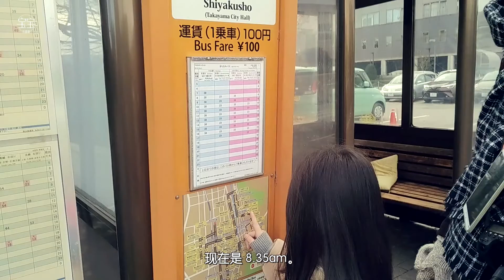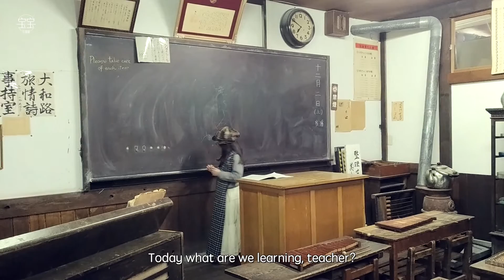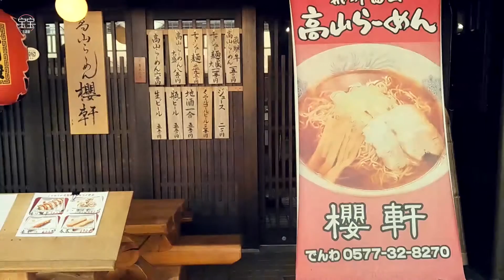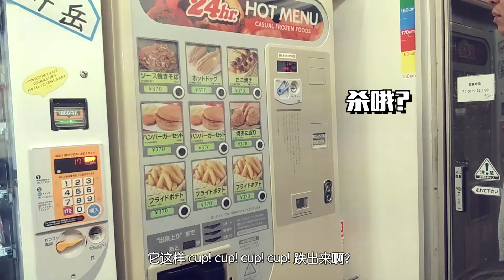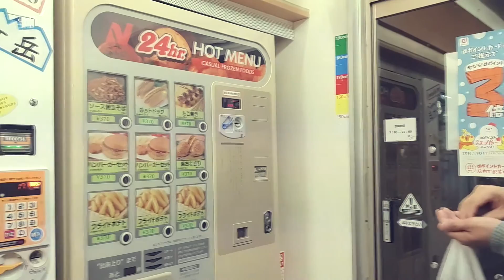[日本旅行] EP06 - 回到过去，高山昭和馆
向日轨 🍂 日久情深篇
那年秋天，我们搭上了不可思议的向日轨，经历了12天的旅途。渐渐地，我们对这片土地日久情深。我们将每周更新一次！

🍂 Day 6
高山 》富士山
• Check-out 前泡多一次温泉。把行李寄在旅馆。
• 在高山市遛达：
- 高山老街
- 高山昭和馆 (大人: 800yen, 小孩: 300yen)
• 2.09pm - 高山阵屋前M23号站，乘搭巴士回M6号站。(100yen)
• 2.23pm - 抵达M6号站。回旅馆拿行李，再步行到高山车站。
• 乘搭 3.30pm 的浓飞巴士，前往富士山河口湖。
• 8.02pm 抵达富士山河口湖。
• Check in - Guesthouse Fujinokura Kawaguchiko

Girimeo Polka by United States Marine Band